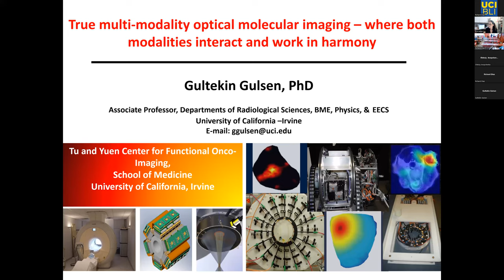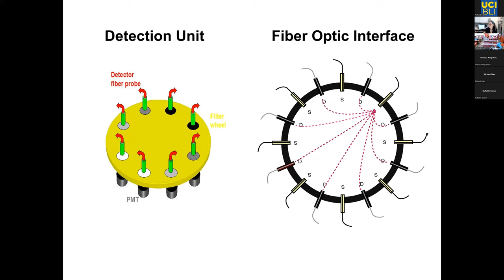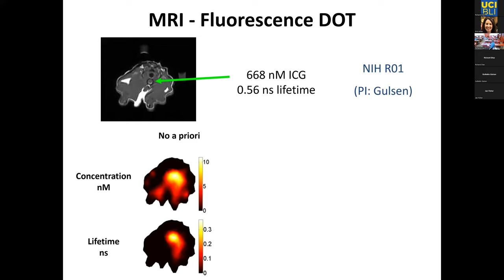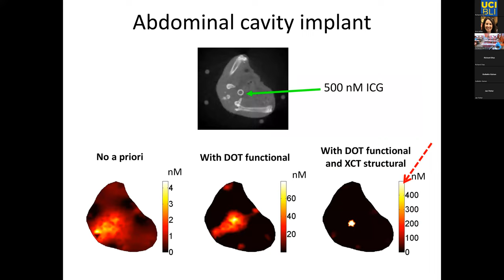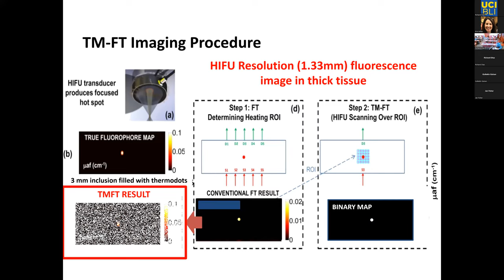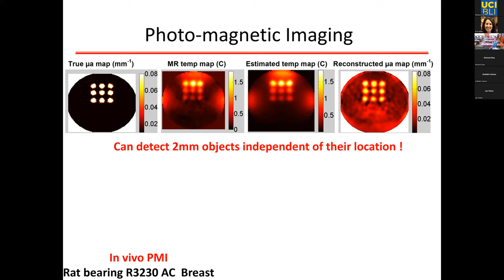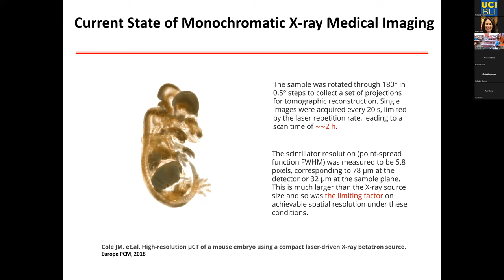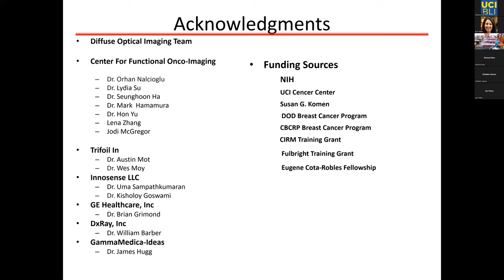Gultekin Gulsen, Ph D October 27th, 2022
True multi-modality optical molecular imaging – where both modalities interact and work in harmony.